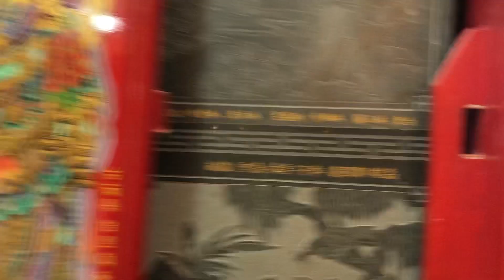歲次辛丑年鹿耳門天后宮台江迎神祭—十二佃南天宮宋江陣往學甲中洲開台清水寺探館（參禮）